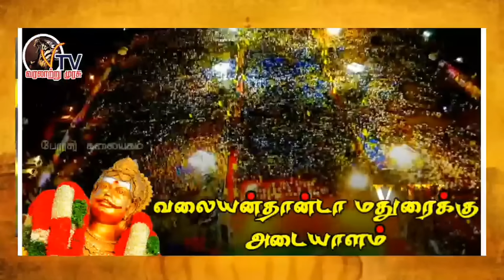TOP 5 TAMIL CAST || முதல் 5 சாதிகள் தமிழகத்தில் அதிக மக்கள் தொகை கொண்ட முதல் 5 சாதிகள் பட்டியல்